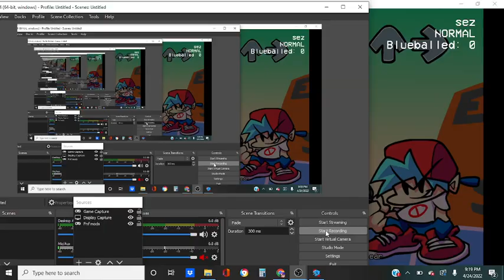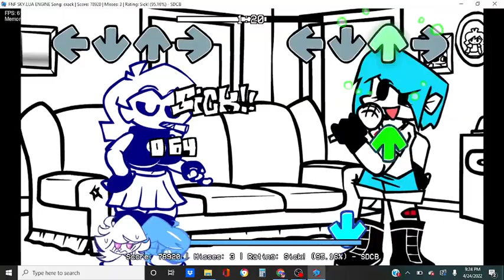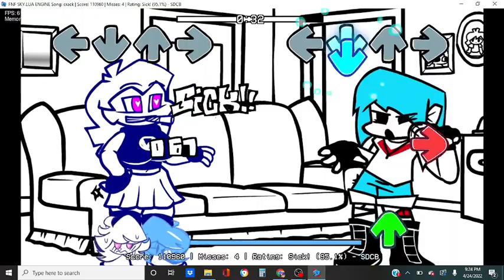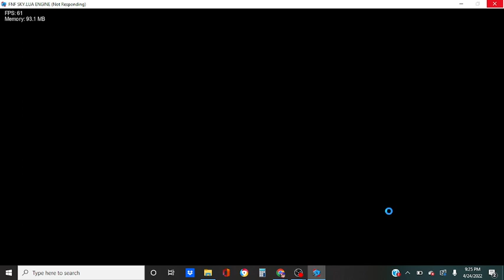Playing Sky Remanifested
I know I started off on sez its because i had to do something so i stopped the recording but you can play the mod for yourself go play the mod